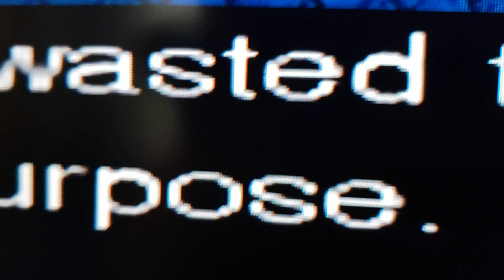Blu's Friend Number 4 is The Green Dragon in Rio de Janeiro